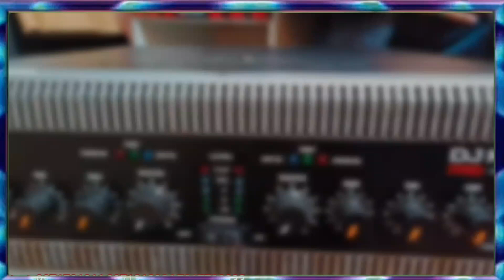Dj maker pro 5000 watt amplifier price/5000 watt amplifier price/chandani chowk dj market/Delhi dj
Dj maker pro 5000 watt amplifier price/5000 watt amplifier price/chandani chowk dj market/Delhi

Aaj ki is video me lajpat rai dj market ki
shop no - 572 ( DJ MAKER AUDIO ) ka tour karane wala hun jisme apko all dj speaker - 400 watt to 2000, all dj amplifier amplifier, jbl liners, all network plates, tweeters, dj set's, dj cabinet, jbl dj monitors, dj mixers, dj bass cabinets ye sab dekhne ko milega ek wholesale rate me.

And..

different types ke dj amplifiers like - 100 watt, 200 watt, 500 watt, 800 watt, 1000 watt, 1500 watt, 2000 watt, 5000 watt & all.

Sath hi sath apko dj ki all accessories bhi dekhne ko milegi jaise - tweeters, mics, mixers, wires, network plates, diaphragms & all aur aap is shop se speaker making ke spare parts bhi buy kar sakte hai

Address -

Shop no - 572 -  Dj maker audio    - (  OLD LAJPAT RAI MARKET, CHANDNI CHOWK, DELHI - 6.

Deals in : All types dj speakers & speakers spare parts, jbl dj liners, dj bass sets, dj sets, dj amplifiers, mics, cabinets, tweeters, Woofers, speaker spare parts & all.

Shop owner mo. no - 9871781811,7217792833

1. (Dj maker audio )

Dj sapekar -a FA DJ sapekar
I Neet level BASS|| #...
Dj Plus B15-400 A ауа Speaker, Price?
DJ amplifier 500 wat wholesale DJ Mar...
bargaining I full video | jackson market k..
All Amplifier Boards, Bt speaker ,Bt M..
Cheapest original speaker JBL, SON...
cheapest DJ cabinet I| are ais il best q...
Car Sound System Price in Pakistan | Ca..
All mobile accessories , Bluetooth head...
& Best Dj JBL Market In Kolkata 2023...
Dj Speaker! Bass Speaker 38 Bass IT y...
Cheapest home theater music systems,...
JBL, sony, car speaker, amplifier speake...

suggested videos :-

Top Best 5000 Watt Power Amplifires Pricelist // 5000watt Amplifire Price

DJ AMPLIFIER 5000 Watt का दमदार AMP कभी रुके ना थके ना।

amplifier 5000W 🔥 DJ maker Pro एंपलीफायर👉24 महीने वारंटी dj amp

5000 watt amplifier repair  इस वीडियो मे एक साथ सारे fault repair करना सीखे।

Studioman SPA 5000 / 4 Top chalana hai uske liye sabse Tagda Amplifier / Top ke liye Best setting

1000 Watt का DJ Amplifier पूरा Review / DJ Maker Pro & DJ K Vlogs 👌🏻

How to Make 1200 watt Amplifier | 1200वाट  का Amplifier कैसे बनाये

500 Watt का नया  DJ Amplifier पूरी जानकारी के साथ / DJ Maker Pro & DJ k Vlogs😎

DJM-800 Amplifier का full review power amplifier || DJ maker pro..

chapset dj amplifier 1000 Watt  DJ Amplifier full  Review and price || DJ Maker Pro

सस्ते और बढ़िया 5000w, 4000w, 3000w DJ Amplifiers Rs 28500/- से शुरू | DJ Maker Pro | DJ k Vlogs

🔥DJ MAKER PRO 1600 WATT AMPLIFIER UPDATE PRICE AND REVIEW || BEST QUALITY DJ AMPLIFIER

NEW Update DJ Amplifier | 1000 watt || DJ maker pro @s.k.rajdjsounds

500 Watt का Dj Amplifier Full Review with Price | Dj Maker Pro | Best Quality Amplifier

🔥cheapest DJ amplifier || बेस्ट प्राइस || hole sale price || DJ maker audio || market in Delhi..🔥

1000watt amplifier price/Dj maker pro amplifier price/1000 watt booster amplifier price/Dj Amplifier

500 Watt का नया  DJ Amplifier पूरी जानकारी के साथ / DJ Maker Pro & DJ k Vlogs😎

DJ maker pro 500 wat Amplifier unboxing cheapest Amplifier wholesale price

😳 2000w वाला PD स्पीकर 18 Inch पूरा रिव्यू रटे के साथ DJ Maker & DJ k Vlogs 🔥

500 Watt का Dj Amplifier Full Review with Price | Dj Maker Pro | Best Quality Amplifier

Dj Amplifier का factory tour..